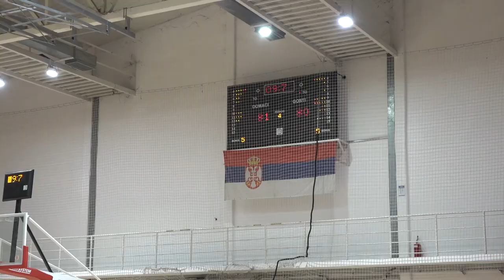KOŠARKAŠI PIROTA POBEDILI I ZDRAVLJE